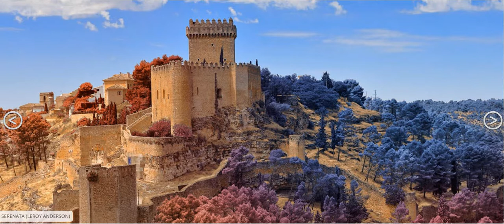Serenata (Leroy Anderson)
Composée pour orchestre, Serenata a été achevée le 12 février 1947. Il a été joué pour la première fois le 10 mai 1947 en tant que figurant au Boston Pops, sous la direction d'Arthur Fiedler.

Citations du compositeur: "Vous savez que c'est une chose intéressante, parce que j'ai écrit des morceaux comme "The Typewriter" que vous venez d'entendre, et sur les horloges, pas du genre régulier mais du genre syncopé. On me rapporteque les gens disent, Oh, Anderson, il écrit juste ces morceaux pour des bruits, vous savez, sur les horloges et ce genre
de choses, et bien sûr ce n'est pas vrai, en fait la plupart des morceaux que j'ai écrits ont été mélodiques, parce que j'aime la musique mélodique, et je suis très content que La pièce préférée d'Arthur Fiedler, m'a-t-il dit, se trouve être "Serenata", qui est une sérénade, et parce qu'elle est de style latin, je l'ai appelée "Serenata".

"Par contre, d'autres de mes compositions ont commencé par un fragment de mélodie, comme dans "Serenata" ou "Promenade". Dès les premières notes, la ligne mélodique s'est transformée en une mélodie complète avec un fond harmonique et rythmique, puis d'autres sections
ont été ajoutées, plus une introduction et une coda ont été élaborées pour faire des compositions bien équilibrées - - - et finalement j'ai ajouté un titre qui semblait le mieux identifier la musique. Dans le cas de "Serenata" j'ai commencé avec la mélodie fluide que vous entendez comme section principale - - - puis, comme cette partie principale était en majeur
avec une mélodie très large, la musique semblait appeler quelque chose pour l'introduire en mineur, alors j'ai écrit la première section avec des notes répétées rapides. Lorsque le tout a été assemblé avec un rythme de beguine en arrière-plan, cela m'a semblé ressembler à une sérénade latino-américaine, alors j'ai ajouté le titre espagnol "Serenata".

N'hésitez pas à laisser vos commentaires, ça fait toujours plaisird'avoir des retours (fussent-t-ils négatifs)